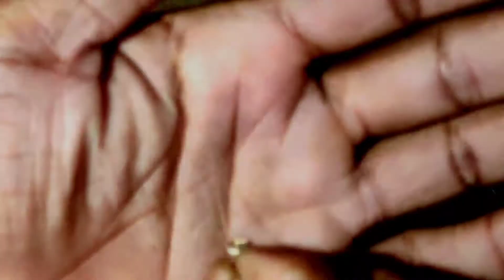LED light को अब चुटकीयों मे निकालो repairingSmd led Smd led watt kaise nikale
नमस्कार दोस्तों

SMD LED smd led remov  SMD LED smd led remov
SMD LED smd led removSMD LED smd led remov
SMD LED smd led remov
SMD LED smd led remov  SMD LED smd led r